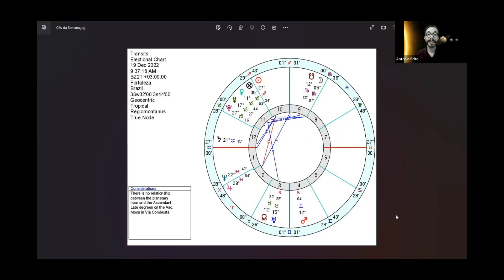Céu da Semana